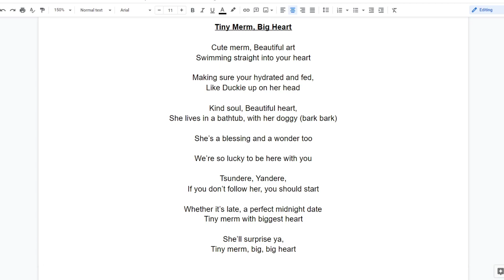Songwriting - Tiny Merm, Big Heart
OmniJerBear ON AIR.

So this is another VTUBER inspired song (if you hate these, you can skip them. I will be making some unboxing videos soon)

This time, this song is inspired by a wonderful mermaid vtuber by the name of ariru

There's a bit of a surprise at the end of the video ;)